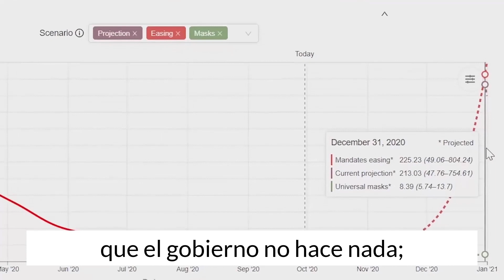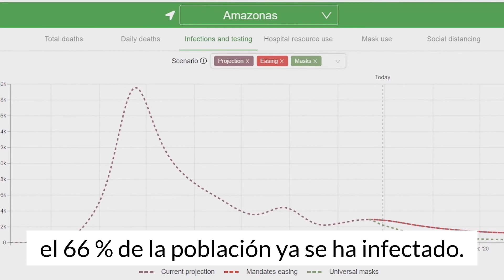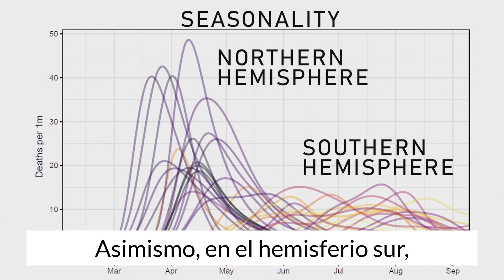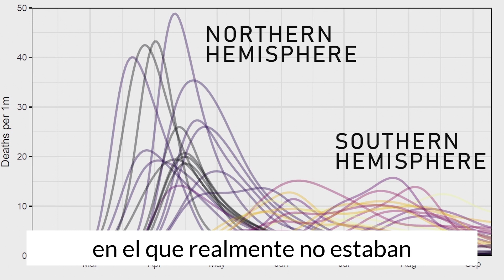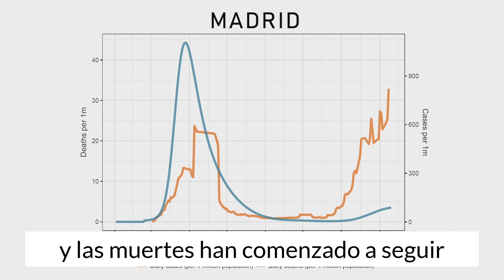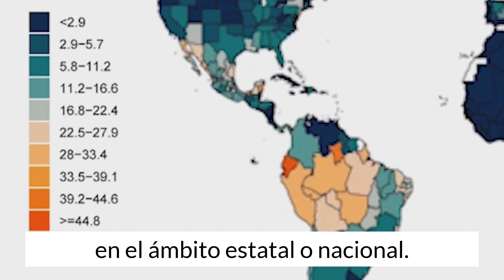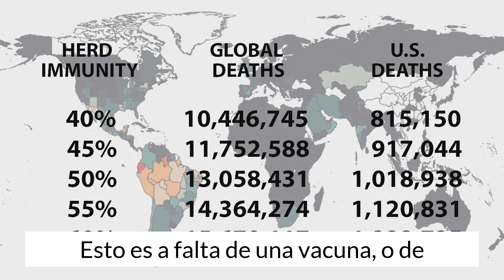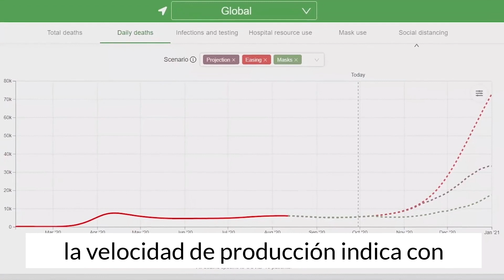IHME | COVID-19 | El Mito de La Inmunidad Colectiva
¿Qué es la inmunidad colectiva? Se trata de un concepto que se origina de los modelos matemáticos de las enfermedades infecciosas. La idea es que en algún momento haya suficientes personas infectadas o en el futuro, vacunadas, de modo que sea difícil que el virus continúe transmitiendo en la comunidad. Es decir, no quedarían más personas propensas a la infección. El director de IHME y principal modelador de COVID-19, el Dr. Christopher Murray, rompe los mitos sobre la famosa estrategia de inmunidad colectiva que utilizan en este momento varias personas en la esfera pública – incluyendo el gobierno de Suecia – y proporciona información sobre soluciones más eficaces para la pandemia de COVID-19 hasta que haya una vacuna.

Este video, y sus clips, son libres de ser usados en blogs, programas de noticias y otros lugares.

El Instituto para la Métrica y Evaluación de la Salud (IHME por sus siglas en inglés) es una organización independiente de investigación de salud global en la Facultad de medicina de la Universidad de Washington que proporciona una medición rigurosa y comparable de los problemas de salud más importantes del mundo y evalúa las estrategias utilizadas para abordarlos. IHME está comprometido con la transparencia y hace que esta información esté ampliamente disponible para que los formuladores de políticas tengan la evidencia que necesitan para tomar decisiones informadas sobre la asignación de recursos para mejorar la salud de la población.

Christopher J.L. Murray, MD, DPhil, es el Presidente y Profesor de Ciencias de Métrica de Salud y Director del Instituto de la Métrica y Evaluación de la Salud (IHME) de la Universidad de Washington. Su carrera se ha centrado en mejorar la salud mundial mediante la mejora de las pruebas de salud. Médico y economista de la salud, su trabajo ha llevado al desarrollo de una gama de nuevos métodos y estudios empíricos para fortalecer la medición de la salud, analizar el rendimiento de los sistemas de salud pública y de atención médica y evaluar la rentabilidad de las tecnologías de la salud.

IHME proporciona una medición rigurosa y comparable de los problemas de salud más importantes del mundo y evalúa las estrategias utilizadas para abordarlos. El Dr. Murray es autor o editor de 16 libros, muchos capítulos de libros y más de 420 artículos de revistas en publicaciones internacionales revisadas por pares. Es miembro de la Academia Nacional de Medicina (ANM) y co-receptor en 2018 del Premio John Dirks Canada Gairdner en Salud Mundial. Él y IHME fueron objeto de Medidas Épicas: Un médico, siete mil millones de pacientes, que fue publicado por Harper Wave en 2015. El Dr. Murray tiene una licenciatura en Artes y Ciencias de la Universidad de Harvard, un doctorado en Economía de la Salud Internacional de la Universidad de Oxford y un título médico de la Facultad de Medicina de Harvard.